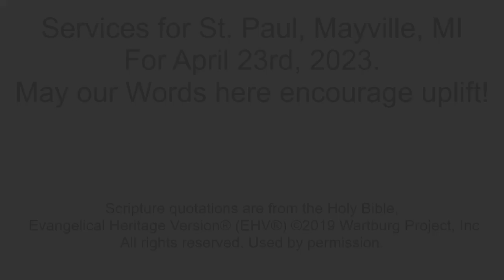04232023 yt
Scripture and sermon for St. Paul Lutheran Church of Mayville, MI and King of Kings Lutheran Church in Frankenmuth, MI. It is Easter 3a. The full text is 1Peter 1:17-23 God bless